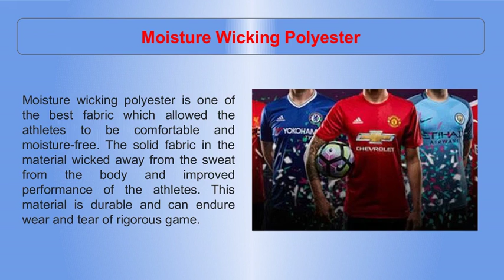Fabrics Used by Soccer Jersey Manufacturers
DrhSports is one of the Best Manufactur & Exporter of Soccer Jersey. We export Soccer Jersey in UK, Usa, Canada etc. Contact Now